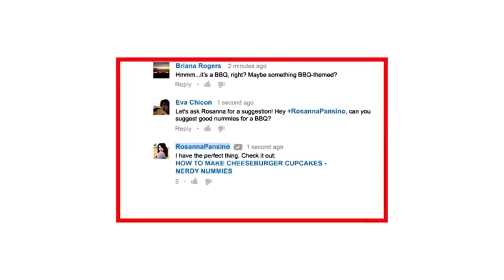Yoga Videos For Beginners In Telugu